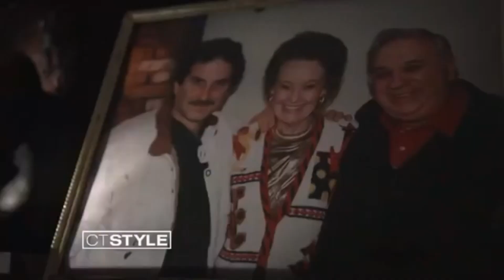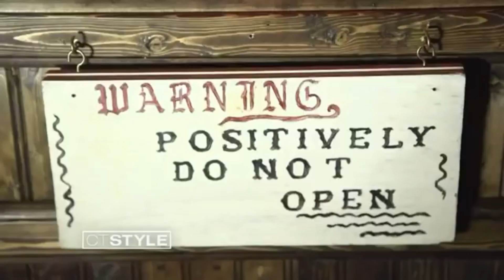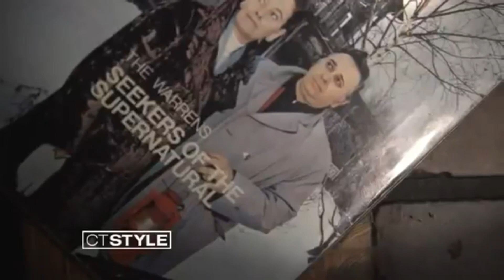Skutečna pravda o panence annabell- Marty je král